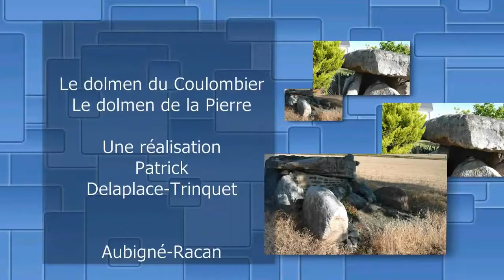Dolmens Aubigné-Racan.mp4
Pierres, siècles, fossiles, archéologie.